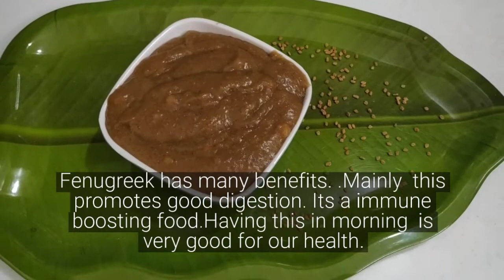കർക്കിടകം സ്പെഷ്യൽ ഉലുവ കുറുക്ക് Back Painനു പരിഹാരം ശരീര ബലത്തിന് ഉത്തമം| Fenugreek Kerala Recipe